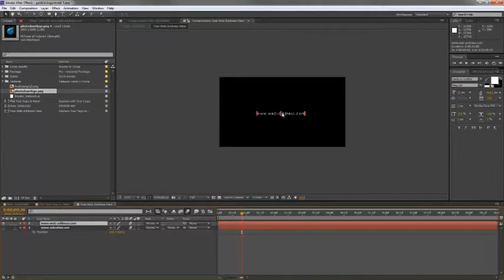Angler Fish Logo Reveal | After Effects Template | Openers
Quality After Effects Templates on Envato Marketplaces. Browse through following categories: Corporate, Trailers, Weddings, Logo and Intro projects, 3D, Travel, Presentations, Minimal, Openers Broadcast design packages, Slideshow, Lower Third, Kinetick typography of other talented motion designers.